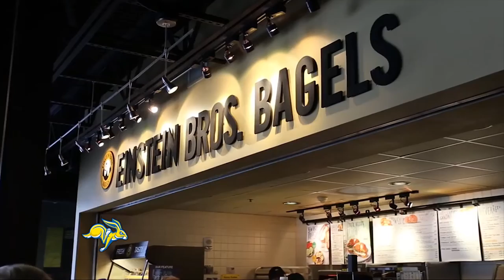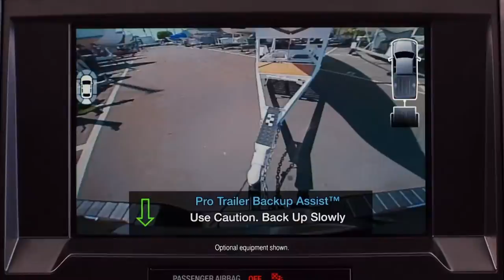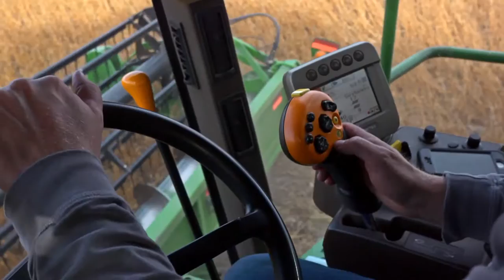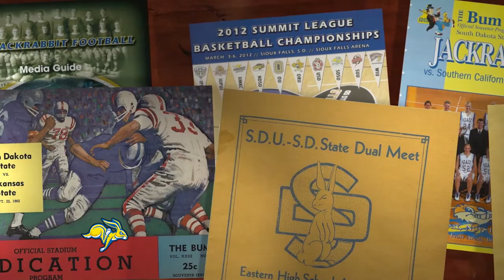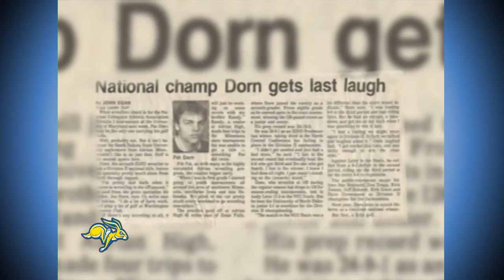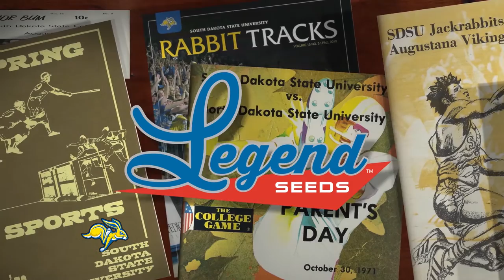The Jackrabbit Insider (02.26.2017)